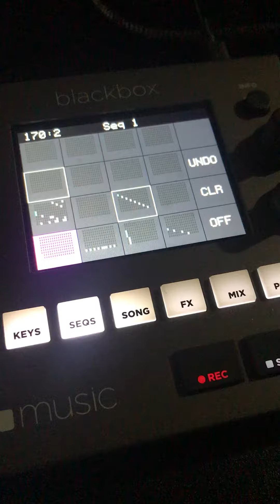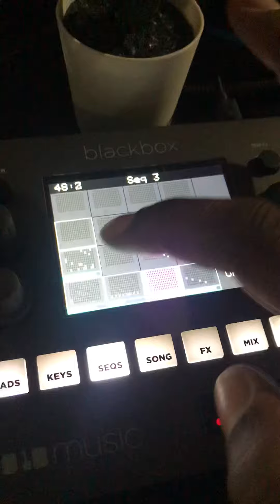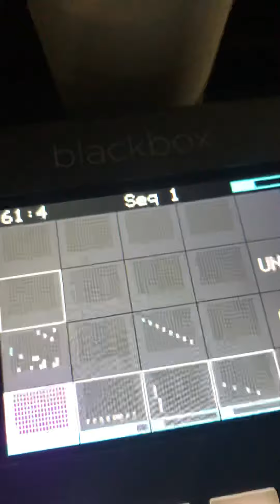1010blackbox 1.7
Just messing around. Mizzy